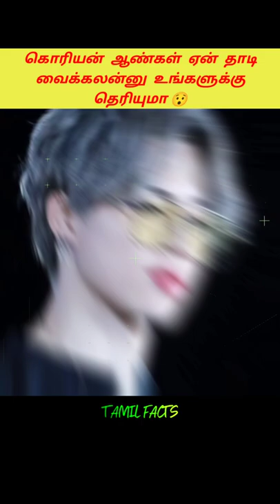இதனால தான் கொரியன் ஆண்கள் தாடி வைக்கிறதில்லையா 🤔 | Unknown Facts | Tamil Facts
TAMIL FACTS

கற்றது கைமண்ணளவு
கல்லாதது உலகளவு - ஔவை.

Watch videos on 1080p for better quality